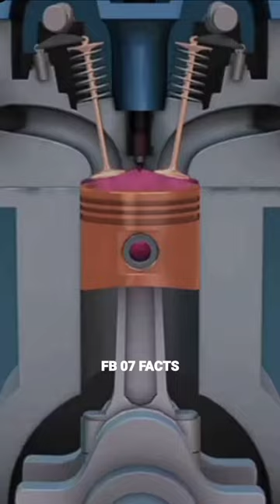Putting Petrol Into A Diesel Car 😱wood working art / hand craft ideas / home made / skill